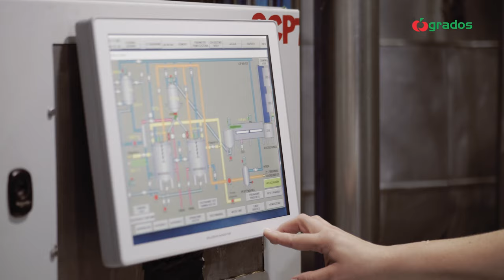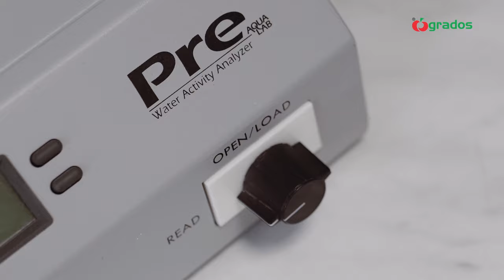Martin Braun - produkcja cząstek jabłka w musie